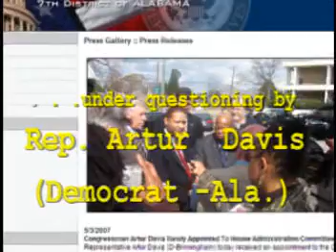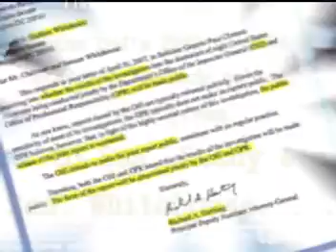rep. davis questions AG gonzales on bias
rep.artur davis of alabama's 7th district asks alberto gonzales to explain why 85% of his department's public corruption investigations, at the local levels of government, are opened against DEMOCRATS, and only 12% of all such investigations are opened against REPUBLICANS -- 2001 to 2006.

hint: alberto gonzales feigns ignorance of these basic facts -- but it was the unwritten, allegedly-karl-rove-directed-policy of the DoJ to bring cases in these proportions, to influence the outcome of elections in swing races. . .